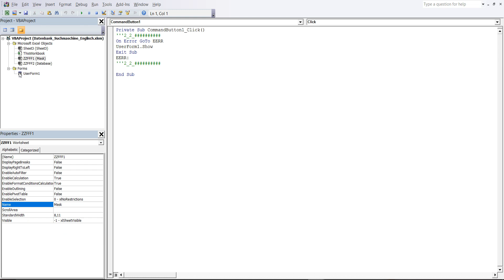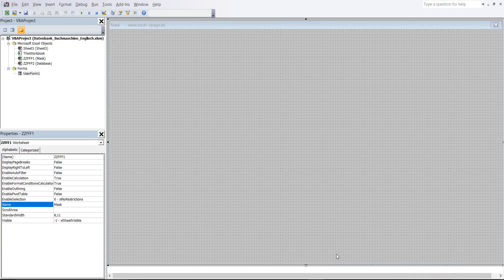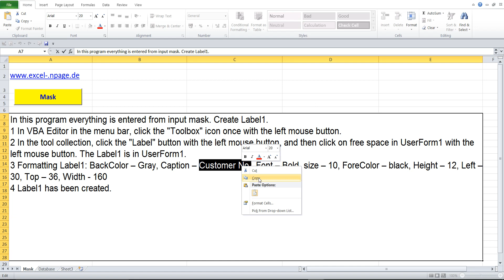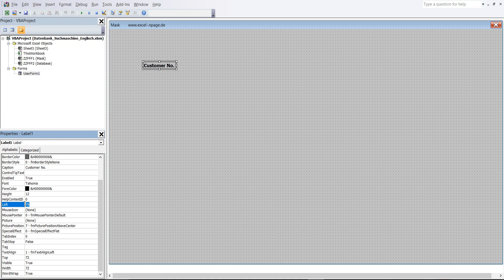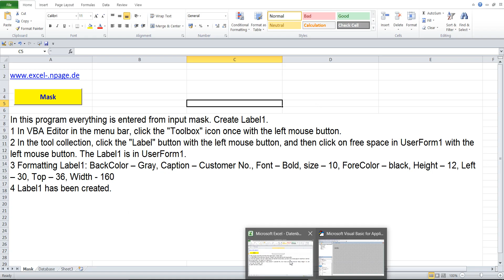4 Excel VBA Database with search engine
In this program everything is entered from input mask. Create Label1.
1 In VBA Editor in the menu bar, click the "Toolbox" icon once with the left mouse button.
2 In the tool collection, click the "Label" button with the left mouse button, and then click on free space in UserForm1 with the left mouse button. The Label1 is in UserForm1.
3 Formatting Label1: BackColor – Gray, Caption – Customer No., Font – Bold, size – 10, ForeColor – black, Height – 12, Left – 30, Top – 36, Width - 160
4 Label1 has been created.